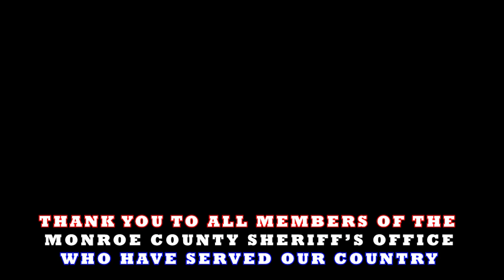Veterans Day 2022